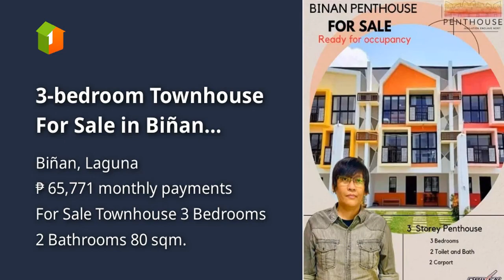3-bedroom Townhouse For Sale in Biñan Laguna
3-bedroom Townhouse For Sale in Biñan Laguna
House Type: Townhouse
Number of Bedrooms: 3
Number of Bathrooms: 2
Floor Area in sqm: 80 sqm.
Lot Area in sqm: 60 sqm.
Number of Floors: 3
Number of Car Parking Spaces: 2